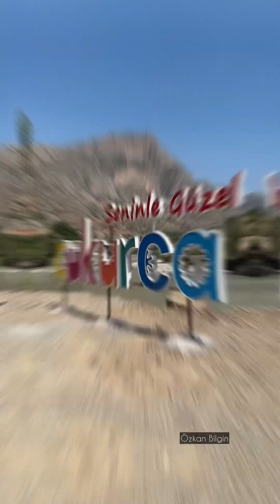Hakkari Çukurca günlüğü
Hakkari’nin Çukurca ilçesinde bulunduğum bir kaç günden geriye kalanlar.